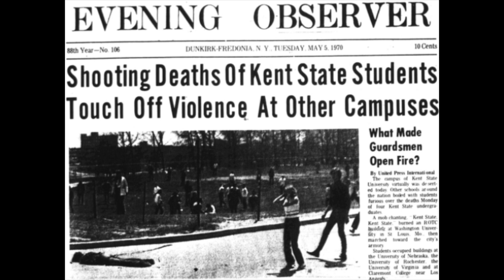Tet Offensive (Willem V.)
Spring 2022 20th Century U.S. History research project accompanying video.